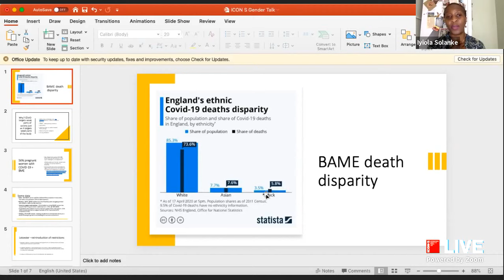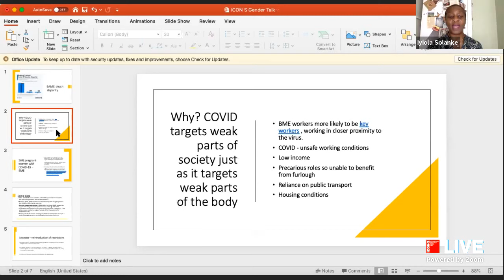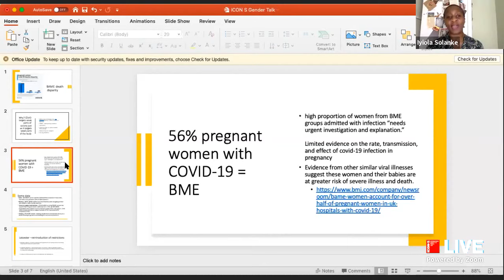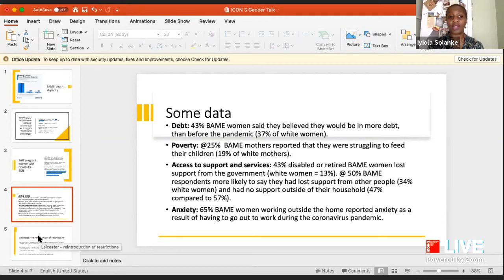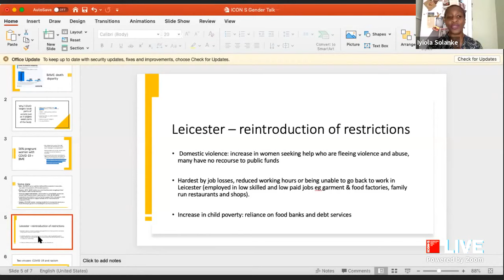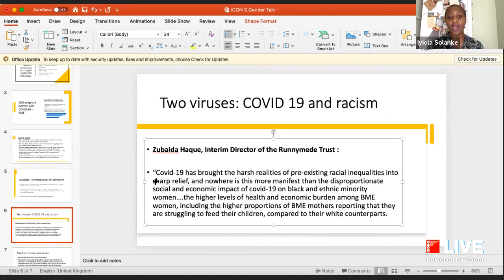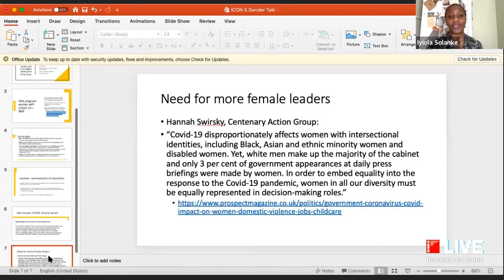ICON•S Live - The Gendered Impact of the COVID-19 Pandemic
ICON•S Live Event - The Gendered Impact of the COVID-19 Pandemic: Public Law Scholarship, Perspectives and Values

COVID-19 has inflicted serious damage on the health, social and economic well-being of citizens worldwide. But that damage has not been evenly distributed: it has affected some countries and regions far more than others, and has had distinctly racialized and gendered impacts. In this webinar, we focus in particular on the gendered impacts of the pandemic - on its impact on the capacity to combine care and work, and the resulting gendered impacts in public law scholarship. At the same time, we consider the ways in which the pandemic has created new ways of thinking about work, especially flexible work, which open up the possibilities of a new more gender-equal society, economy and academy. The webinar will feature a panel discussion led by Grainne de Burca and Rosalind Dixon, and which draws on the diverse perspectives of leading female-identifying members of the Society, as well as experts on gender and economic policy, including Michaela Hailbronner, Ruth Rubio Marin, Marcela Prieto Rudolphy, Iyiola Solanke, Betsey Stevenson and Julie Suk.